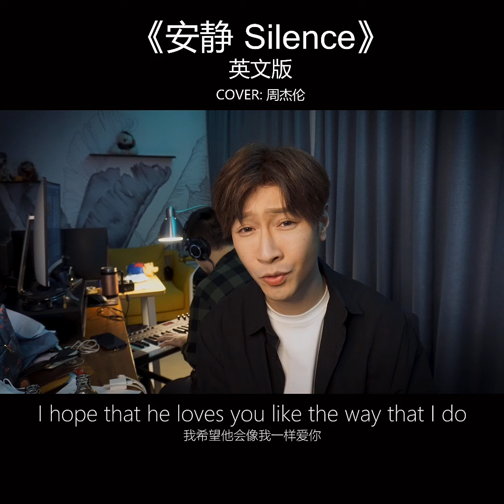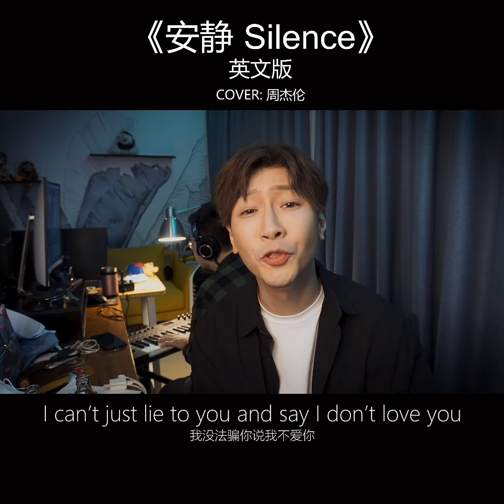《安靜 Silence》英文版 Cover：周杰倫